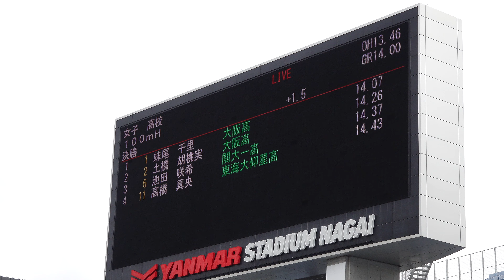[4k]高校女子100mH (0.762m) 決勝 木南記念2022 2022年5月1日(日)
【リザルト】

Wind:+1.5
Rank Lane No. Name Country Result Remark
1 7 1 妹尾　千里 SENOO Chisato (06) 大阪高 14.07
2 9 2 土橋　胡桃実 TSUCHIHASHI Kurumi (04) 大阪高 14.26
3 6 6 池田　咲希 IKEDA Saki (05) 関大一高 14.37
4 4 11 高橋　真央 TAKAHASHI Mao (04) 東海大仰星高 14.43
5 2 7 前田　理湖 MAEDA Riko (05) 関大北陽高 14.46
6 8 5 高橋　志紀 TAKAHASHI Shiki (04) 東海大仰星高 14.55
7 3 4 石島　沙恵 ISHIZIMA Sae (05) 東海大仰星高 14.64
8 5 9 岡山　来実 OKAYAMA Kurumi (04) 寝屋川高 14.71